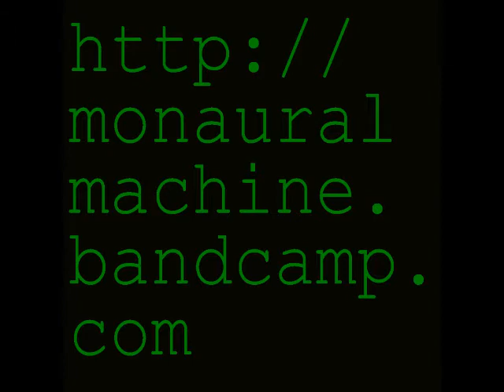Album sample and release info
Short teaser clip, taken from a track from the forthcoming Monaural Machine self titled album.

The full album will be released on February 26th 2021 and can be downloaded